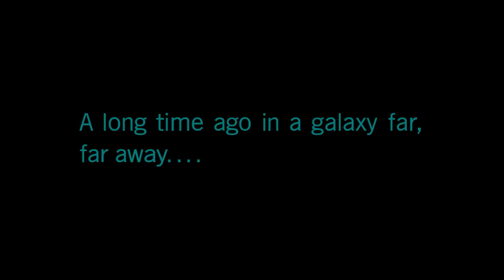Star Wars Battlefront 2: Part 1 (Playthrough)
Or. Dont
       it   Fine.